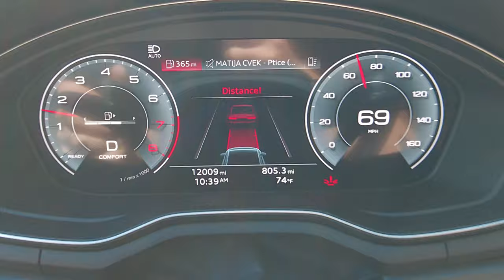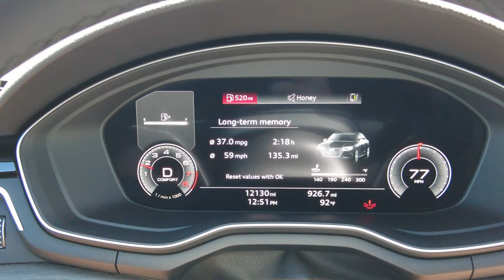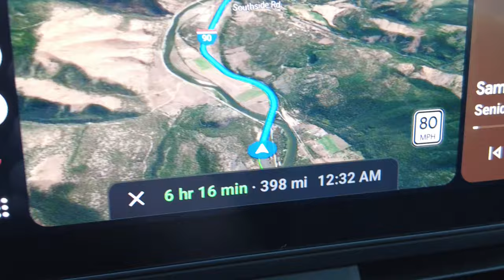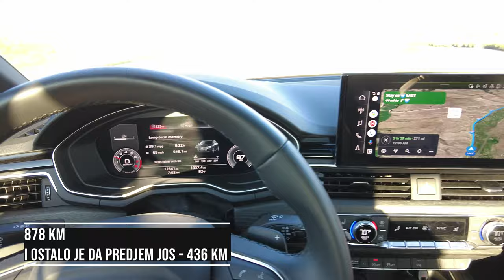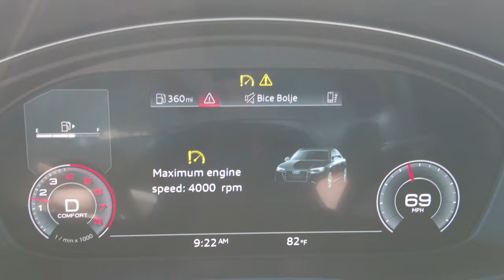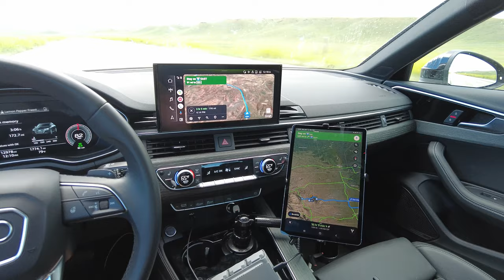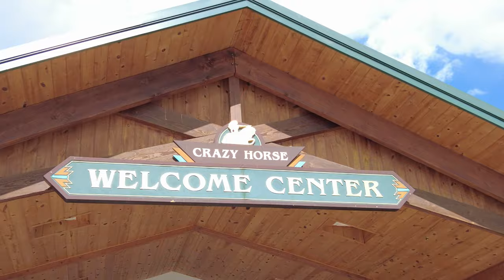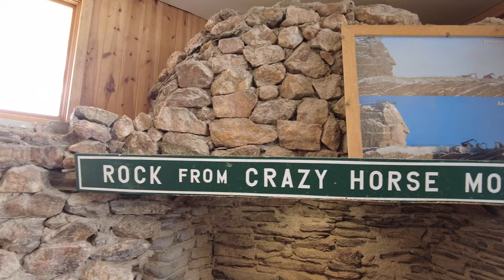ROAD TRIP OD 6600 KM - 1. DEO [ Seattle - Chicago - Seattle ] | VLOG 021